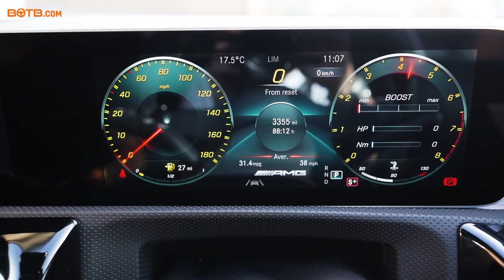BOTB Midweek Car Competition Winner! Hidayat Tahiri – Mercedes CLA35 AMG + £10k – Week 37 2020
Currently on a break from university, Hidayat Tahiri was still in bed when Christian came to knock on his door this morning. But all sleepiness was quickly forgotten when Christian revealed Hidayat's prize: a brand new Mercedes CLA35 AMG worth over £40,000! And the cheers got even louder when he opened the boot to reveal the £10,000 to go along the car. Huge congrats Hidayat!